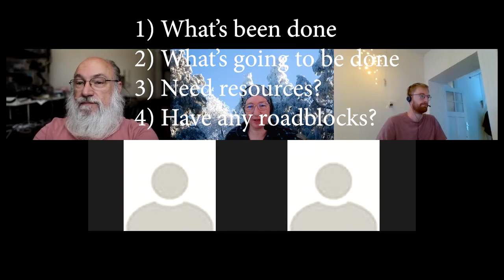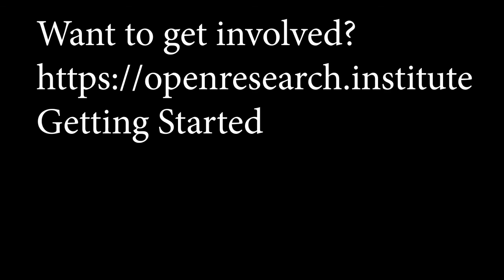20210713 FPGA Standup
Open Research Institute's FPGA Stand-up meeting for 13 July 2021.